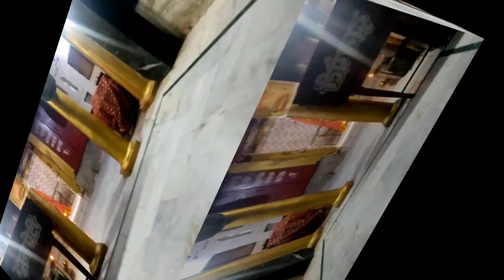Zamania to Lucknow Travelling Vlog 👉ऐसी घटना घटी की 😔रातो- रात घर आगये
@Sourav Joshi Vlogs Zamania to Lucknow Travelling Vlog 👉ऐसी घटना घटी की 😔रातो- रात घर आगये